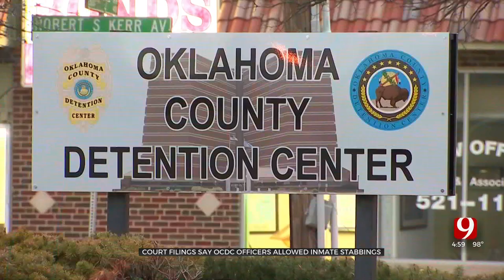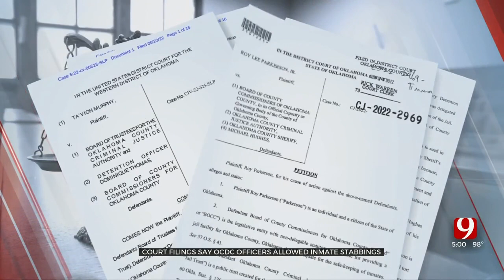Lawsuits: Stabbings ‘Allowed’ At Oklahoma County Detention Center By Jailers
Two separate claims filed last week allege inmates were allowed to injure each other at the Oklahoma County Detention Center.